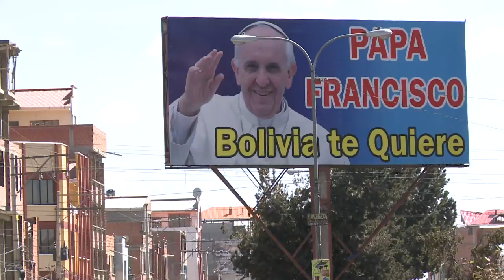Bolívia se prepara para a chegada do papa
Moradores da cidade boliviana de El Alto se preparam para receber o papa Francisco em julho, 27 anos após a visita do papa João Paulo II.